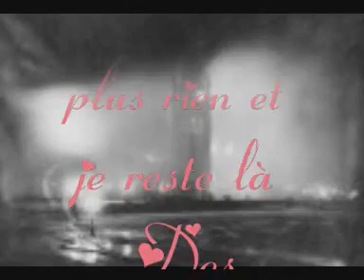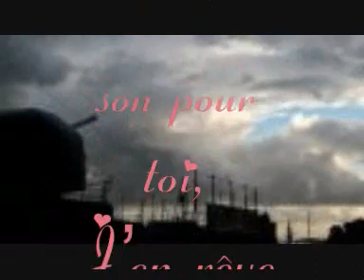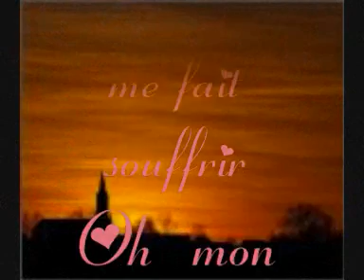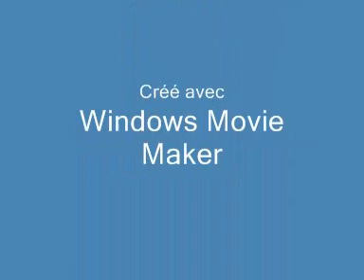La lettre du front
Mon amour je suis loin de toi
Si je reviens un jour de cet enfer
 Sache que toutes ces heures loin de toi
Je l'ai réhabiliterais en multiplie

 Toutes ces années sans ton amour
Je suis dans le grand désarroi,
Mon amour pour toi c'est vu grandir loin de toi
Je n'ai aucun doute sur tes sentiments

  Et je te l'ai déjà prouvé que je t'aimais
Et je continuerais à le faire en te pouvant ma fidélité
Car cette lettre c'est pour toi que je l'ai écrit
 Notre amour s'agrandit un peut plus chaque jour

 Je ne suis plus rien et je reste là
 Des journées entières à regarder le ciel,
 Si seulement je pouvais te voir un seul instant
Mon existence ne  sera que plus rémissible

 Dois-je en vouloir à la vie ou à Dieu
Vu que c'est lui qui la propose ceci,
 Le combat fait rage et je suis ici à t'écrire
 Cette lettre, j'espère tu la recevras,

Déjà plusieurs années on passée loin de toi,
J'ai tellement besoin de toi, mon amour
  Je te promets que je viendrais très vite
Toi, ma flamme éternelle.

Moi, je meurs à petit feu, loin de toi,
Mes larmes dans mes yeux, son pour toi,
J'en rêve de toi, malheureux, je suis,
 La mort sera moins douce, moins agréable sans toi.

Où suis-je ? Si loin de toi. Que fais-tu ?
Ça sera peut-être notre dernier adieu,
 Comme dans les mauvais films,
 Je suis sur là dans cette tranchée et la gorge serre

 J'irai bientôt te rejoindre. Tu  me manques !
J'ai besoin de toi, besoin de nous
Car mon amour, je t'aime plus que tout
Je ne peux demeurer loin de toi, plus longtemps,

Adieu ma chérie,  je viens d'être touché et mes entrailles me fait souffrir
Oh  mon amour je n'ai plus le courage
 De me battre, mes yeux s'alourdit,
Ma pensée et ma prière Vont  vers toi, je t'aime

Je m'envole loin de toi. Adieu mon amie !
 La mort est dans mon cœur. Je pars
J'embrasse à nouveau, cette lettre
Pour te dire un dernier adieu